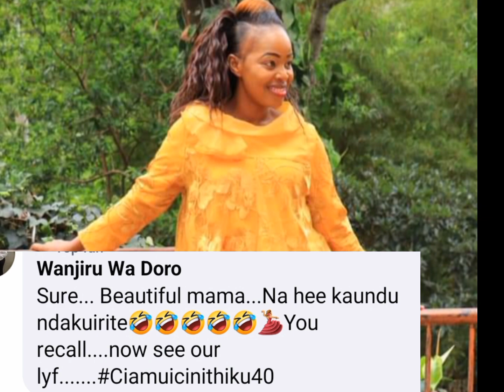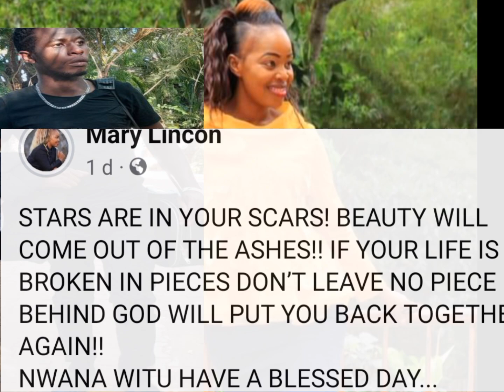MARY LINCOLN GÛTÛMÎRA MÛMWANÎKI KAMAU WATORIA NDÛMÎRÎRI INO😵 THUTHA WAKE KÛNYITWO 🔥